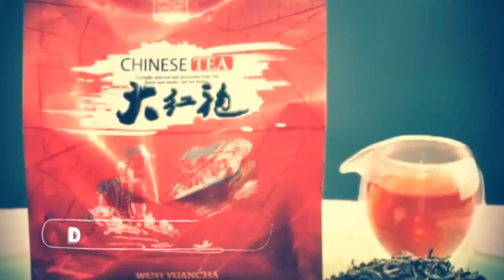technicalfacts दुनिया की सबसे महंगी चाय एक किलोग्राम की कीमत 8 करोड़ से भी ज्यादा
Hi doston mera naam hai shivkant yadav aur bahut
bahut swagat hai apko hamaare YouTube channel technical facts me video achha lage to like

  वीडियो में हम बताएंगे कि दुनिया की सबसे महंगी चाय कौन सी है

This is technical facts chenal aur aap is chenal me technical facts batayege

Our chenal technical facts